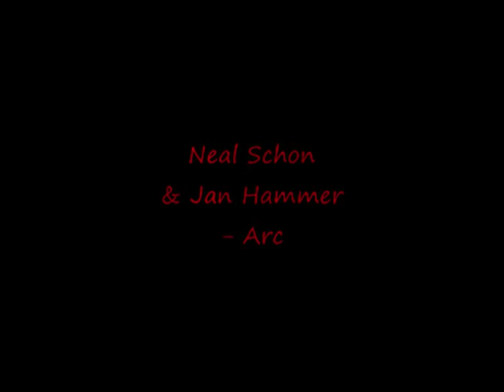Neal Schon & Jan Hammer - Arc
Neal Schon & Jan Hammer - Arc from the album Untold Passion (1981)
Instrumental.

Neal Schon: guitar, guitar synthesizer, vocals
Jan Hammer: drums, keyboards, synthesizers
Colin Hodgkinson: bass